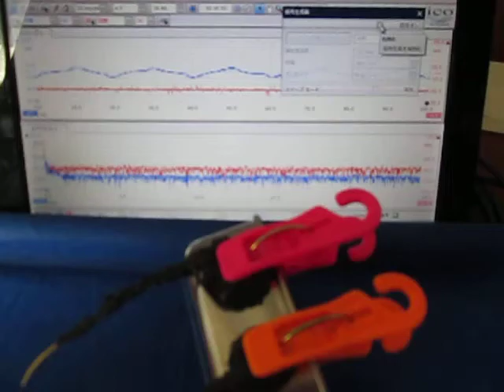超音波を利用した「表面弾性波の計測技術」（超音波テスター） Ultrasonic-labo